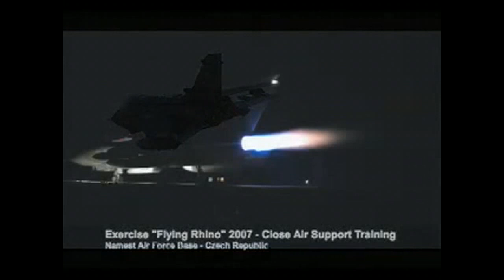Ex Flying Rhino - Nameste AFB Czech Republic - 2007 - 31 Squadron Close Air Support (CAS) training.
Slideshow of photographs and some video clips. Ex Flying Rhino - Nameste AFB Czech Republic - 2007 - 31 Squadron Close Air Support (CAS) training.